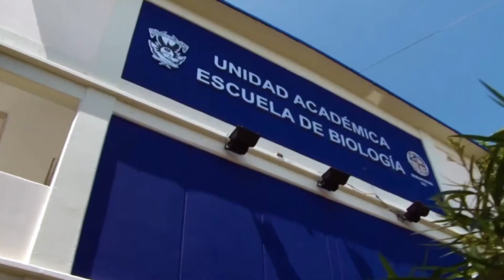Participan biólogos de la UAS en trabajos de conservación de especies en la Reserva El Chirimole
Gracias al esfuerzo que realizan personas entusiastas y comprometidas con la naturaleza, en la Reserva El Chirimole, área natural protegida que se ubica enclavada entre los municipios de Cosalá, Elota y los límites de San Ignacio, la actividad del cuidado y preservación de tres especies de cactáceas en estatus de riesgo sigue vigente, compartió Gerardo Bojórquez Castro.